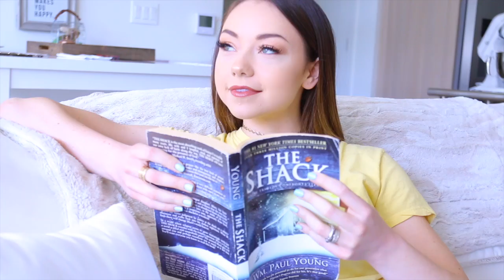Mistakes I Made in High School | Meredith Foster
Here are 4 mistakes I made in High School vs me now! I hope you got a laugh out of fetus Mere or got a positive takeaway from this little slice of my story.

THUMBS UP IF YOU ARE JOINING THE FOSTER FAM WE ARE IN THIS TOGETHER WELCOME HOME 👩‍👦‍👦🏡

More Meet & Greet details soon on @BenefitCosmetics!
May 6th at Sephora in Times Square NYC from 2pm-4pm

Stay true, stay you, & stay positive 🦋🌈✨

Products featured:
Benefit Precisely, My Brow eyebrow pencil

Comment "Bieber fever" if you remember my old twitter username 😂

FTC, Thank you to Benefit Cosmetics for partnering with me on this video!